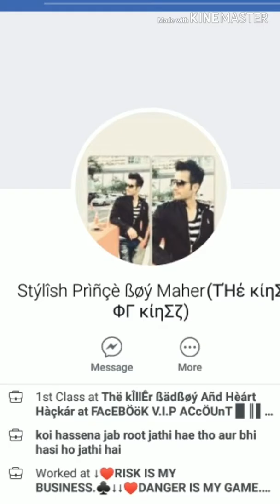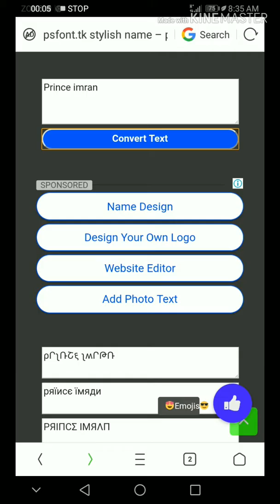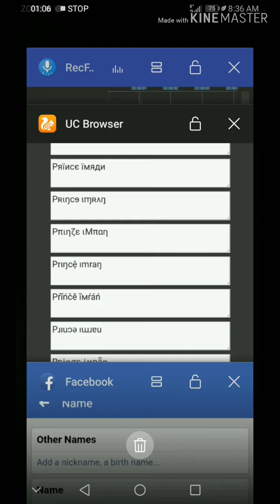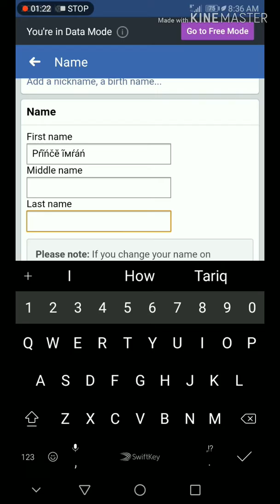How to change Facebook name style in urdu